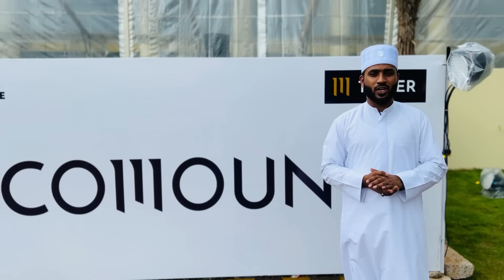സുൽത്താനുൽ ഉലമയുടെ സന്തോഷം നോക്കൂ 💕😍 | markaz tower |Musafir of dunya | knowledgecity